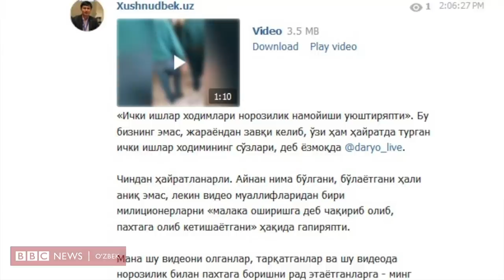Ўзбек милицияси пахтага қарши норозилик билдирди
Ижтимоий тармоқларда тарқалган видеода ИИВ академиясида милиция ходимларининг норозилиги акс этган.
“Ички ишлар органи ходимлари норозилик намойишига чиқяпти”, деб гапиради форма кийиб олган ходимлардан бири.
Ички ишлар ходимларининг айтишича,  уларни вилоятлардан алдаб ўқишга чақириб олишган ва энди пахтага мажбурлаб юборишмоқда.
Расмийлар ушбу ҳолатга изоҳ беришгани йўқ.
Ҳукумат Ўзбекистонда мажбурий меҳнатга барҳам берилгани айтади.